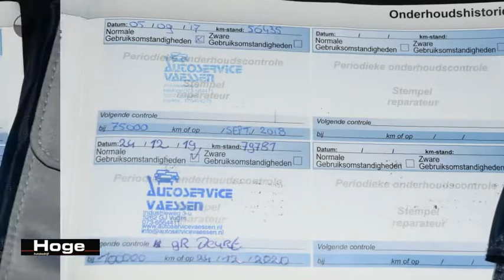Peugeot 208 1.0 VTi Access Cruise Control Lichtmetaal Rijklaarprijs Inruil Mogelijk!